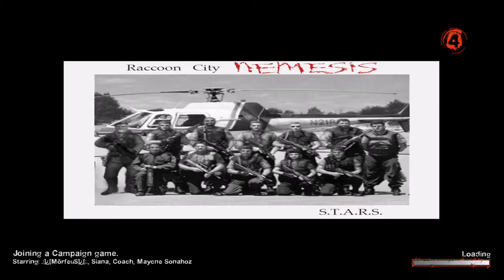[LEFT 4 DEAD 2][Co-op Gameplay][30] Vous aimez vous balader, hein?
Left 4 Dead 2 (Valve) - PC
Resident Evil Nemesis - Normal

Big Chocobo as Coach
Maycne Sonahoz as Ellis
Morpheus as Nick
Siana as Rochelle

Petite pause en attendant que KLipschitz revienne de vacances, avec une campagne bien travaillée. Il faut juste aimer la marche et les puzzles.